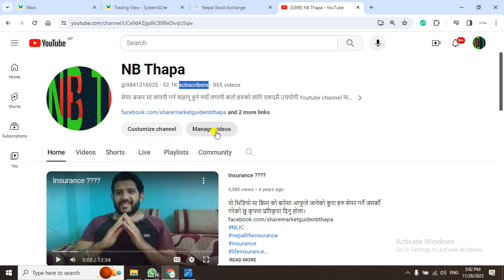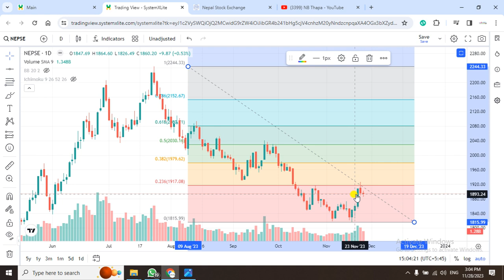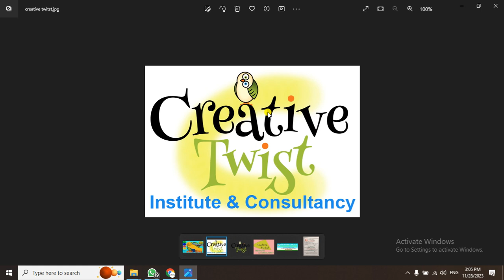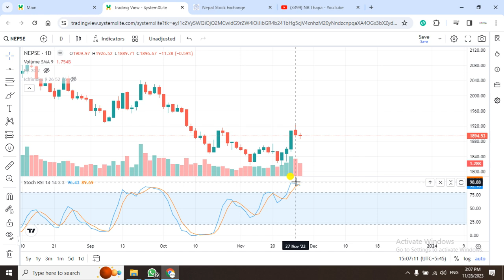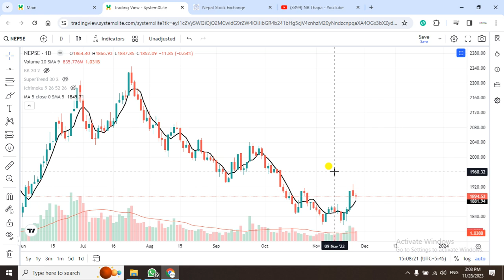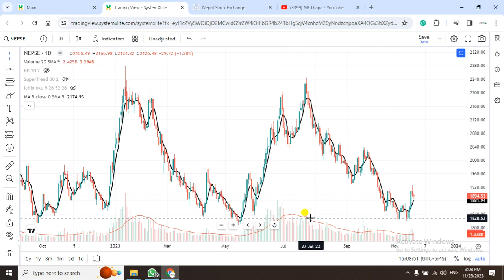Nepse Daily Update//Stock Analysis Nepal